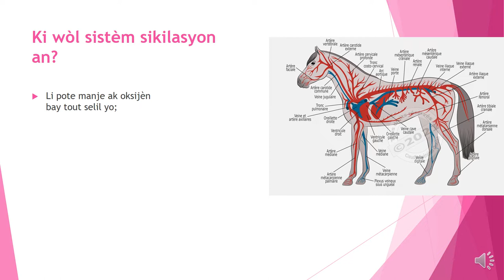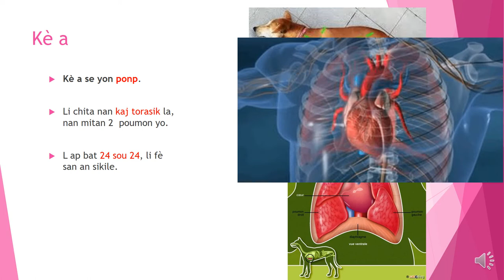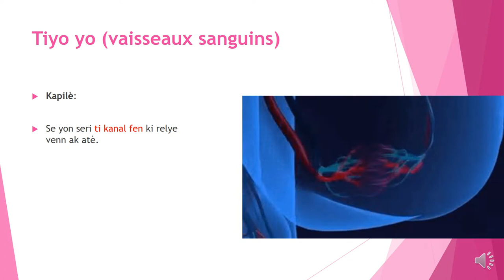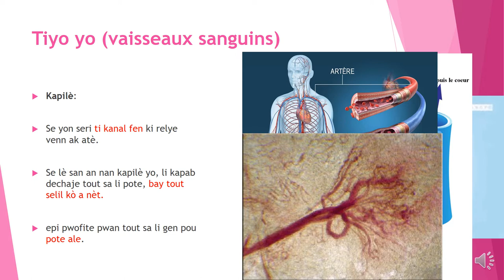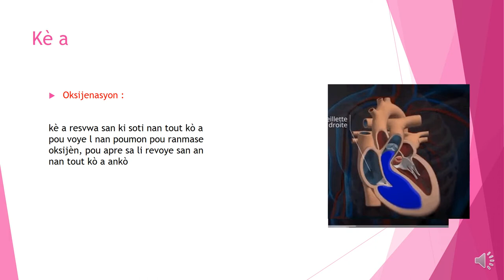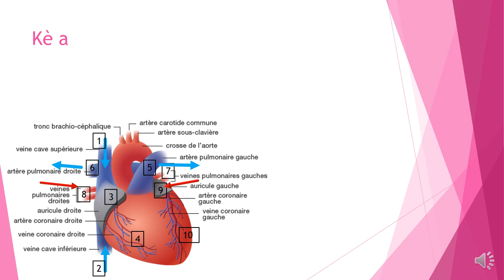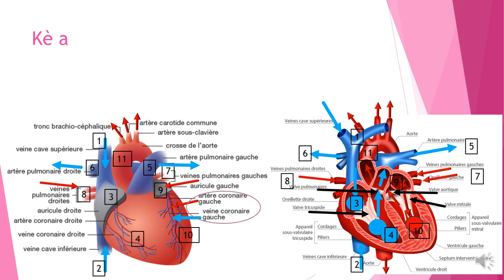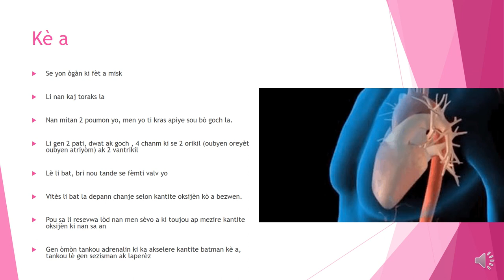Sistèm sikilasyon - pati 1 - kè ak veso - 2022